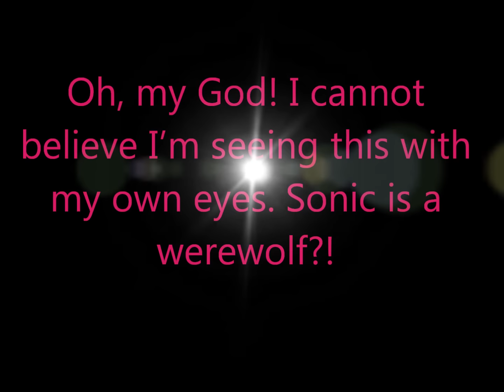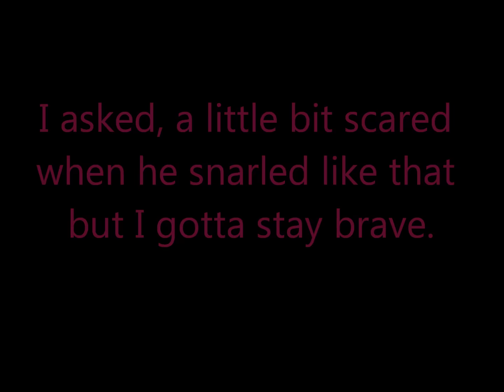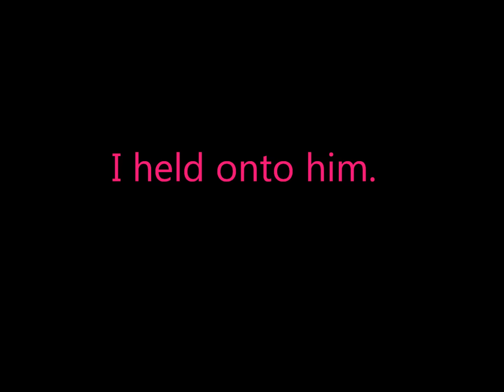SonAmy: Werewolf Curse part 09